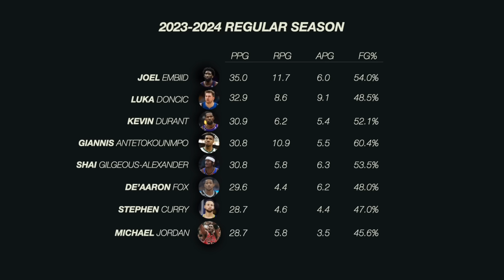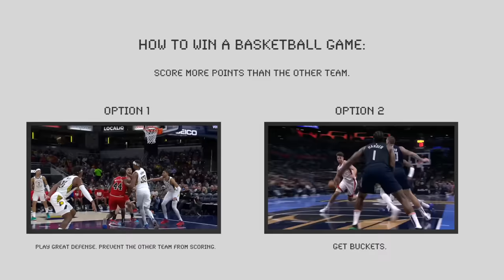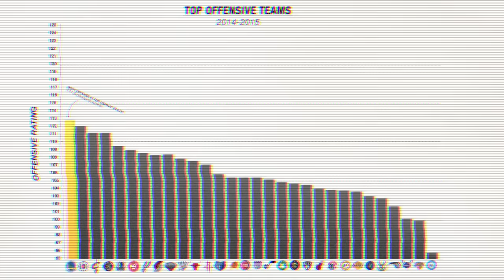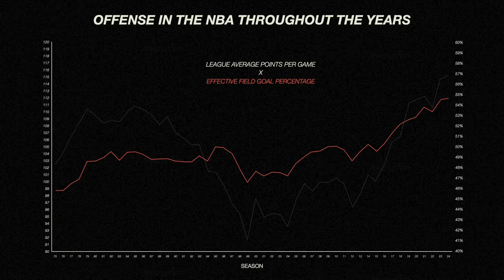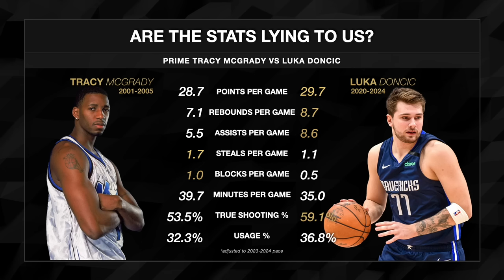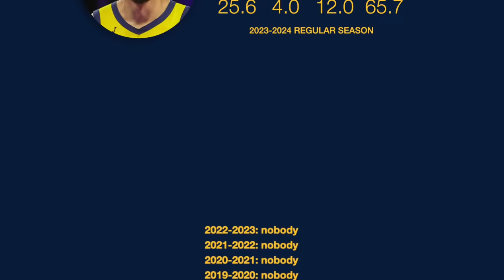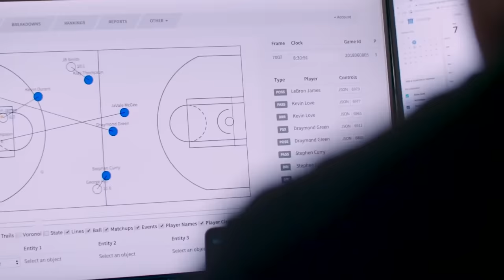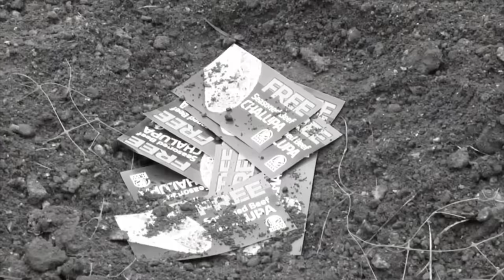Are NBA Players Getting Too Good At Basketball?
Don’t miss out on all the action this week at DraftKings! Download the DraftKings app today!

net (WV).
21+ (18+ KY/NH/WY). Physically present in AZ/CO/CT/IL/IN/IA/KS/KY/LA(select parishes)/MA/MD/ME/MI/NJ/NY/OH/PA/TN/VA/W/WY only. Void in ONT/OR/NH. Eligibility restrictions apply. On behalf of Boot Hill Casino & Resort (KS). Bet $5 Get $150: Valid 1 per new customer. Min. $5 deposit. Min, $5 bet. $150 issued in bonus bets. No Sweat: Opt in req. 1 No Sweat token issued per day. SP/SGPx bets only. 3+ legs req. Max, wagering limits apply. Must use funds from cash balance. Must select token BEFORE placing bet. Bet must lose after applying Token. Paid as one Bonus Bet based on amount of losing bet. Tokens expire at start of the last game each day when offered. No Sweat cannot be used to redeem Bet $5 Get $150 offer. Rewarded bonus bets expire 7 days (168 hours) after being awarded. Bonus bets must be wagered 1x and stake is not included in winnings. Ends 01/08/24 at 11:59 PM ET.